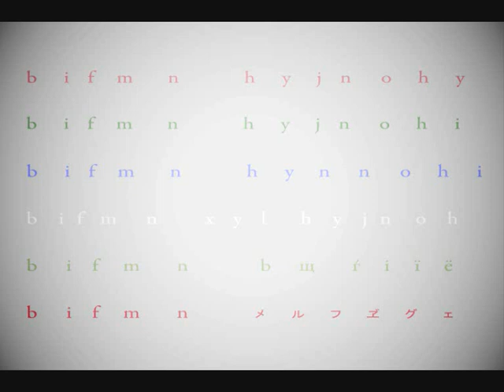holst 'neptune' by david siu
neptune from the planets
midi file by david siu